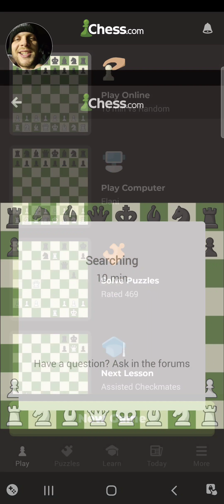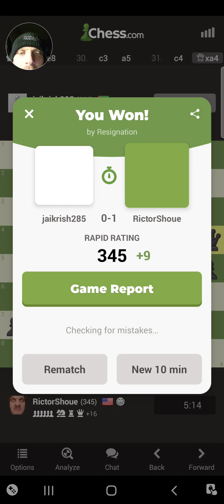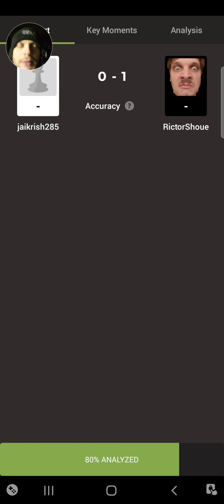Getting in a round of CHESS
I have a discord. Feel free to come and say hello!

I very much appreciate your support in everything I do!